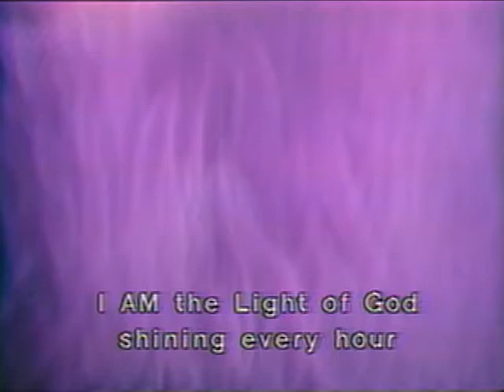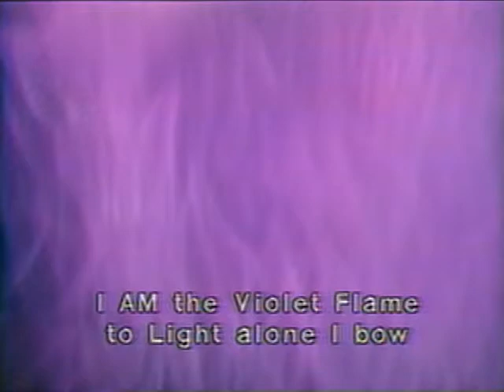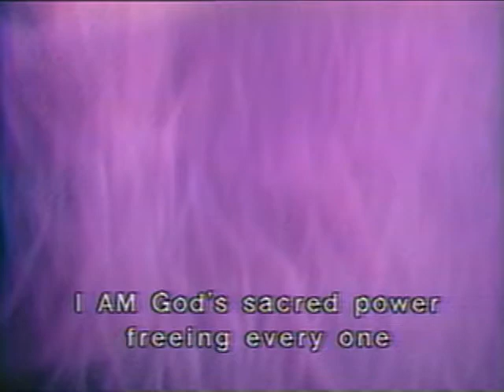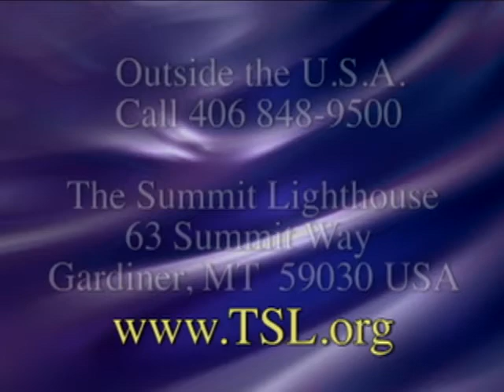Violet Flame Decree - Balance Your Karma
Elizabeth Clare Prophet gives an example of using Violet Flame decrees and songs for balancing karma and blessing your twin flame. You can mitigate your personal karma!